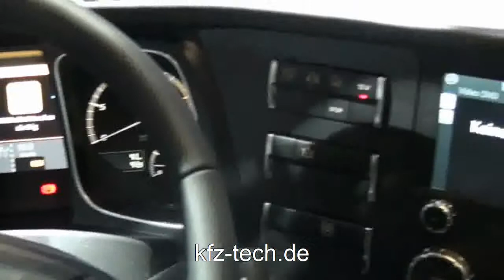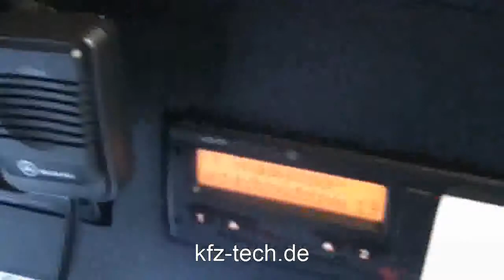Mercedes Actros 2012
kfz-tech.de präsentiert den Mercedes Actros von 2012